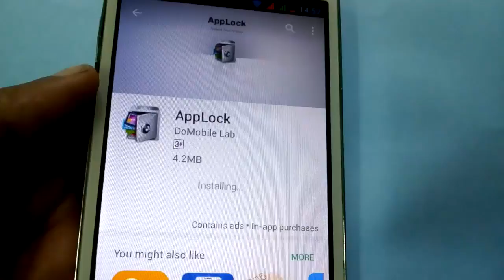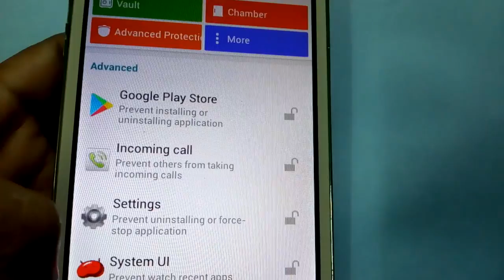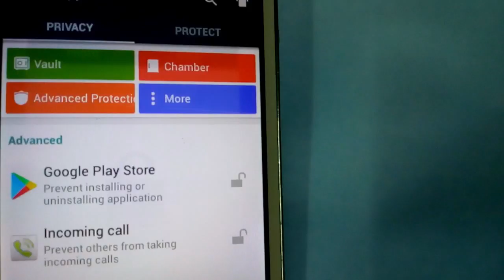Protect and Secure Your Android Phone Apps and Picture with AppLock/malayalam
Protect and Secure Your Android Phone Apps and Picture with Applock